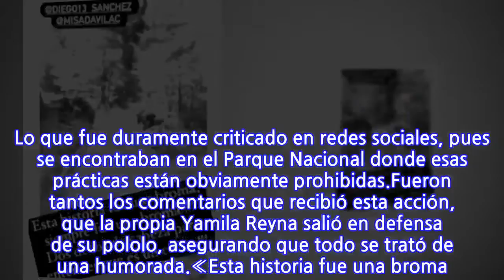Yamila Reyna sale en defensa de su pololo por polémica acción en Torres del Paine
El romance entre la comediante Yamila Reyna y el portero de Unión Española, Diego Sánchez, va viento en popa. Así lo muestran ambos a través de sus redes sociales, destacando que recientemente viajaron a Torres del Paine para disfrutar de sus vacaciones.Sin embargo, la pareja estuvo en la polémica luego de que se viralizara un vídeo que compartió la trasandina, donde el deportista aparece en cuclillas a la orilla de un camino, mientras Yamila lo graba.Momento en que Reyna le pregunta qué esta haciendo, ante lo que Sánchez le responde que está defecando. Lo que fue duramente criticado en redes sociales, pues se encontraban en el Parque Nacional donde esas prácticas están obviamente prohibidas.Fueron tantos los comentarios que recibió esta acción, que la propia Yamila Reyna salió en defensa de su pololo, asegurando que todo se trató de una humorada.«Esta historia fue una broma. ¡Siempre fue una broma! ¡Dos dedos de cabeza para entender que es un chiste!», escribió la actriz en las historias de su cuenta.
INFORMATION
• Source: tecache